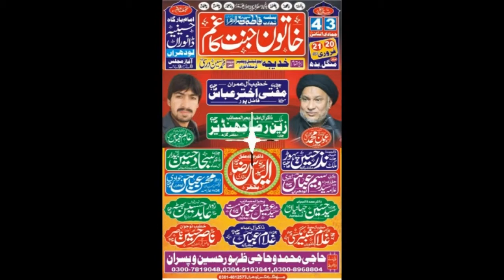Zakir Zain Raza Jhandeer | Majlis 20 Feb 2018 | Imambargah Hussainia Danwran Lodhran